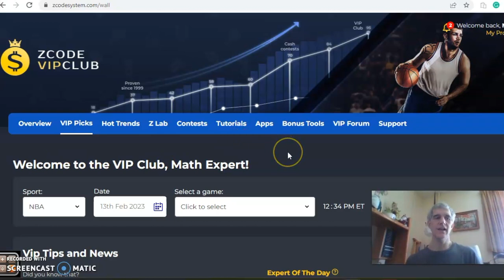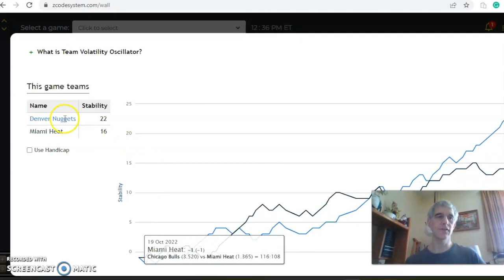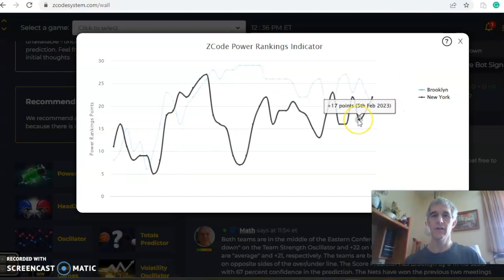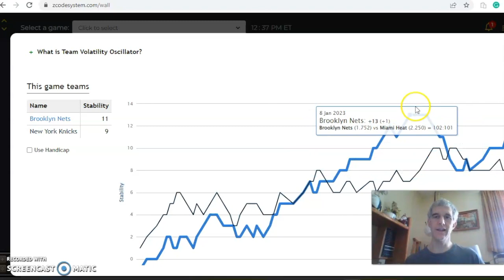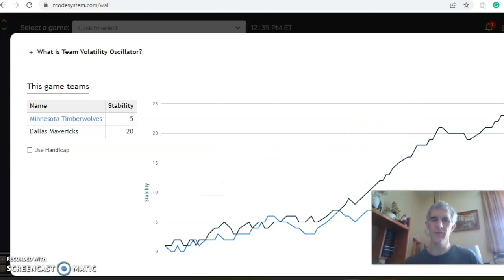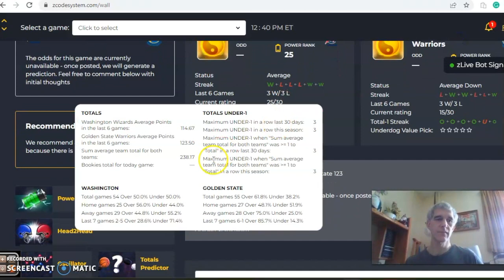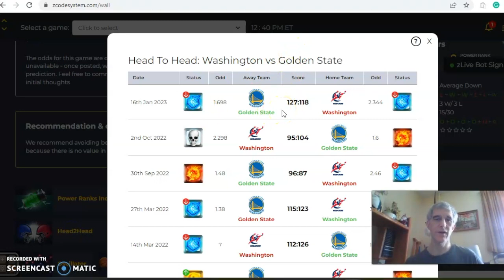NBA Picks February 13: Knicks Host Nets in Featured Game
The NBA trade deadline has come and gone and teams have made moves to make a push after the upcoming All-Star break. Let's take a look at some games for February 13 with the Nets versus Knicks headlining the action.